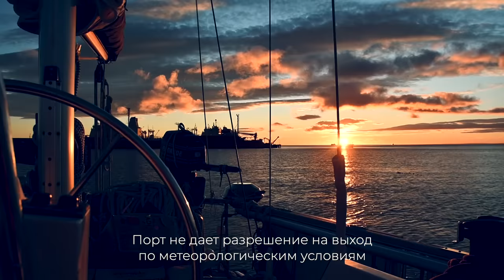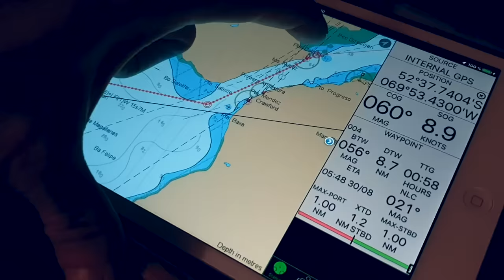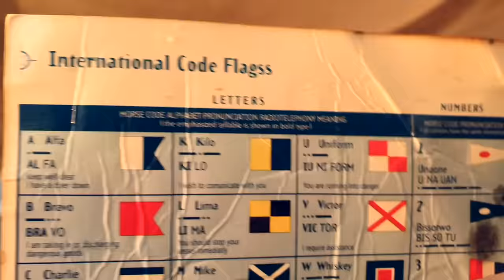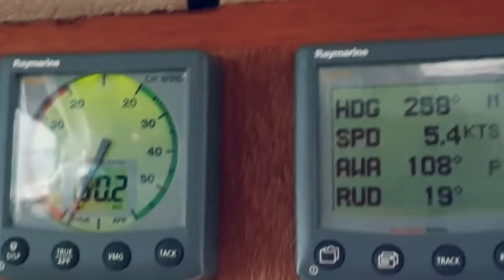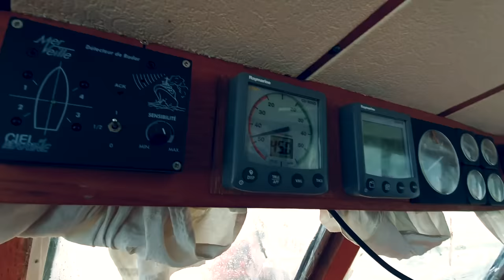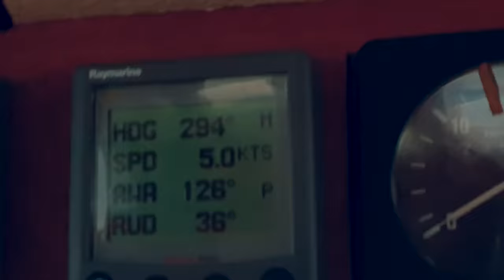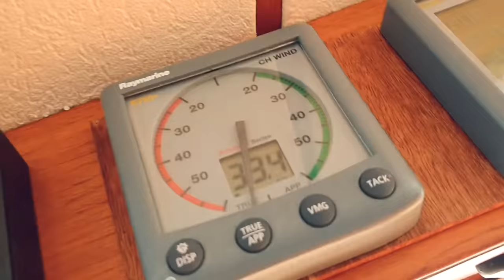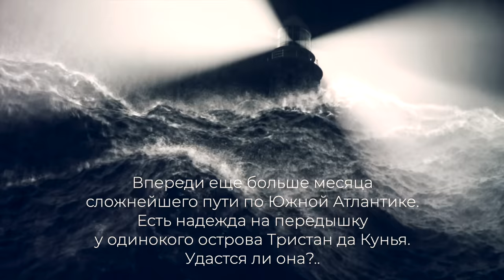Жестокий шторм у мыса Горн. До 11 баллов. На яхте с детьми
Шторм до 11 баллов в 300 милях от мыса Горн в Южной Атлантике.
До 62 узлов ветра ночью.
Яхту Lady Mary несет штормовым ветром на скалы Фолклендских островов.
Что ждет команду кругосветной экспедиции?

Кругосветчики Клочковы - единственный экипаж с детьми, который дошел до Антарктиды под парусом,  прошел мыс Горн, мыс Доброй Надежды и все самые южные мысы планеты + самые сложные широты в Южном океане.
Получилась экспедиция через Великие Мысы и Антарктиду - самое южное кругосветное плавание, когда-либо совершенное с детьми. А потом и вторая кругосветка.

Ваши Клочковы: Андрей, Марина, Настя, Ладунька и яхта «Леди Мэри»

или
🟢🔴 YooMoney - любая карта (Visa, MasterCard), мобильный телефон
или
🟢 🔴Криптопереводы  - travely-family.eth